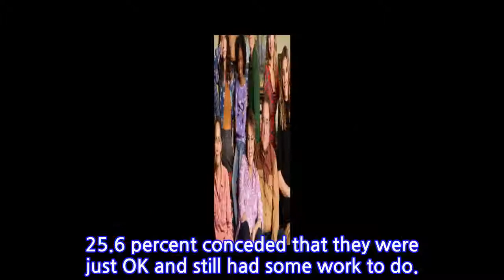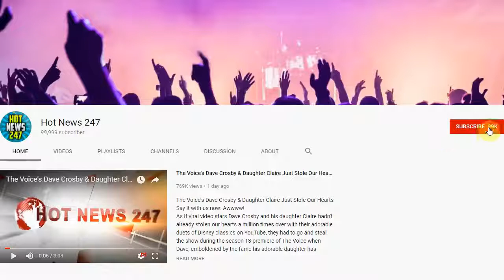Did ABC's American Idol Gamble Pay Off?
American Idol is back!